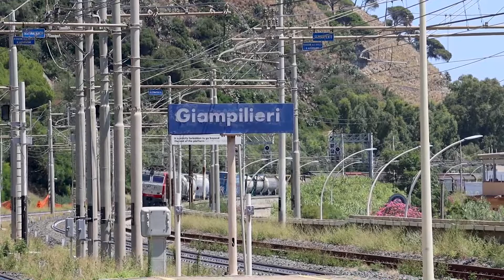Arrivi e Partenze in quel di Taormina sulla Messina-Siracusa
Video registrato nell'estate del 2022.
Spero che questo video sia stato di tuo gradimento!

--- ENGLISH ---

---RUSSIAN---

Я надеюсь, вам понравилось.